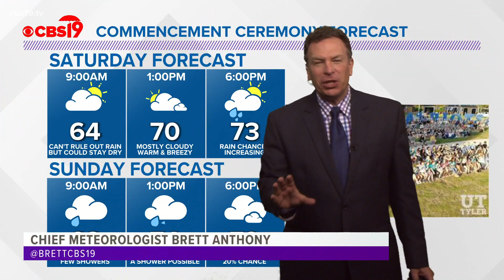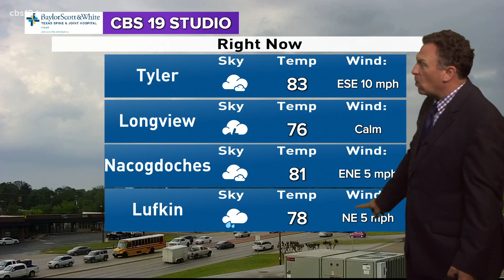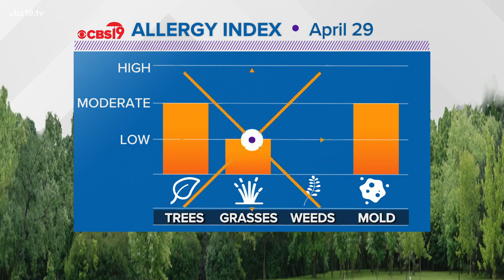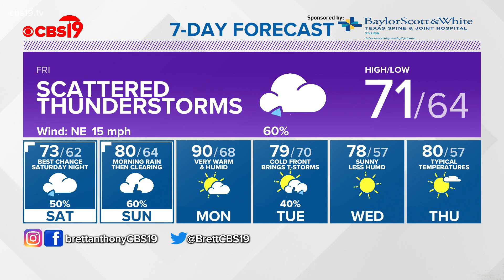Thursday April 29th, 2021 Evening Weather